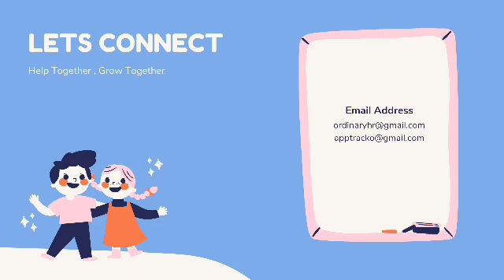Trouble to Get first Job in IT | OrdinaryHR | Android